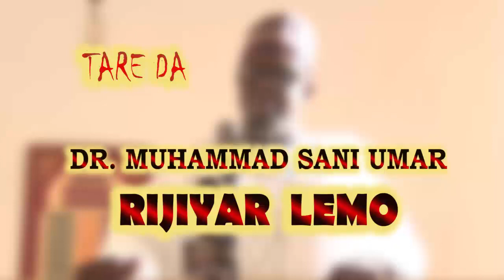Kyautata Ayyuka Daga Dr Muhammad Sani Umar Rijiyar Lemo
HUDUBAR JUMAA DAGA MASALLACIN ALMUNTADA DAKE DORAYI KANO

Tare da: Dr Muhammad Sani Umar Rijiyar Lemo

Ayi sauraro lafiya